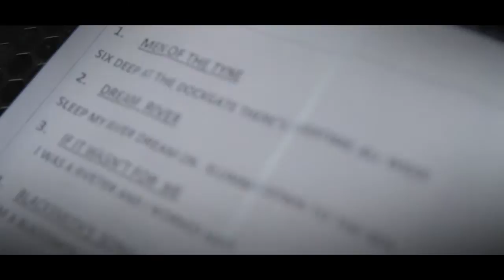Men of the Tyne - 'Men of the Tyne'.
NEXT SHOW - 26th March 2015 at The Customs House, South Shields.

The Customs House South Shields Presents

Men of the Tyne

Tom Kelly, Ted Cuskin, Ian Ravenscroft & Ron Smith
Songs, stories & film of the Tyne Shipyards

'Men of the Tyne' written by Tom Kelly & Ian Ravenscroft

Join the 'Men of the Tyne' for their latest show at The Customs House South Shields on the 26th March 2015

My Gear:

MY EVERYWHERE CAMERA
MY FAVOURITE ACTION CAMERA
BEST GIMBAL ON A BUDGET
FAVOURITE LENS - MOST USED
FAVOURITE LENS - GOES EVERYWHERE
FAVOURITE LENS - OUTSTANDING
HANDY FILTER
HANDY LED LIGHTS
ON-CAMERA LED
BEST MONOPOD
GREAT BUDGET 7” MONITOR
SOUND RECORDER
ON-BOARD MIC

Misc:

ESSENTIAL BONGO TIES
PROTECTIVE CASES
BUDGET FOLLOW FOCUS
BUDGET BAR SYSTEM